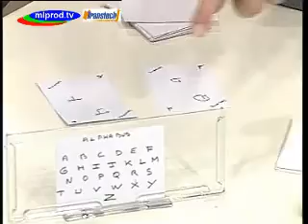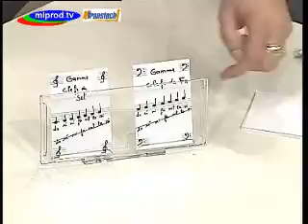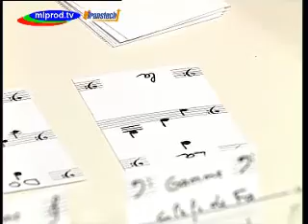MARIE LYNE Productions - Alphabus-Solfabus - M CHARVIN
Jeu de cartes pour une initiation à l'alphabet et au solfège.  Invention de Myriam Charvin .